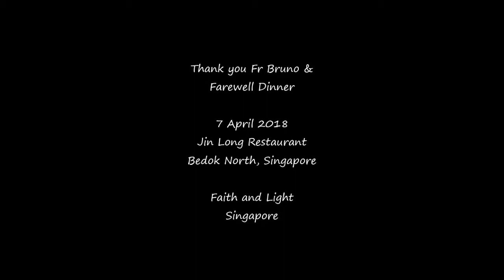Fr Bruno Farewell dinner - Faith and Light Singapore 2018 Apr 7